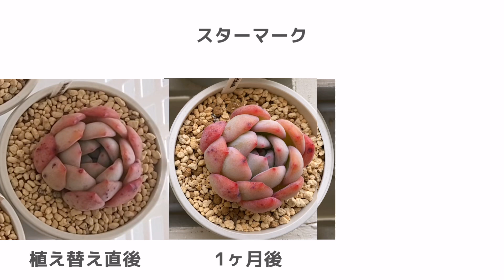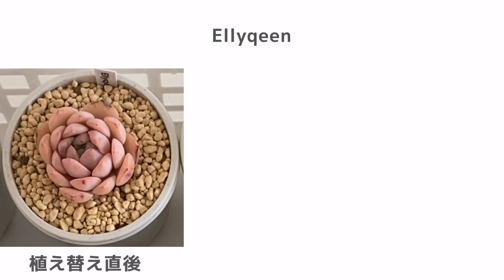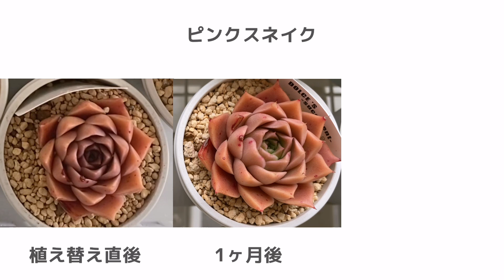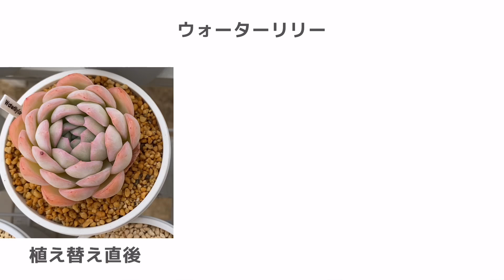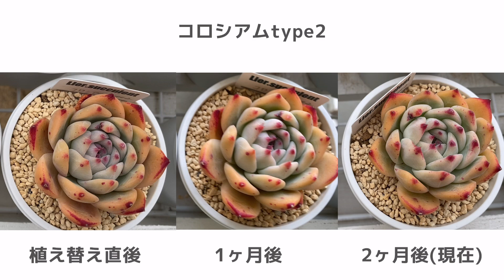#255【植え替えから2ヶ月経過】無肥料鉢増しと培養土を配合した土に植え替えした鉢の成長を見てみた【多肉植物 / ガーデニング】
春の植え替えして2ヶ月経過したので、その2ヶ月の成長を見てみました